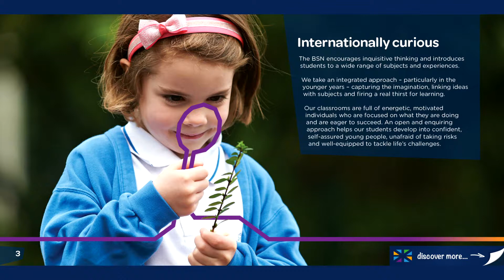BSN Prospectus Video - Internationally Curious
We encourage inquisitive thinking and introduce students to a wide range of subjects and experiences, developing them into confident self-assured young people.

The British School in The Netherlands - one of Europe's leading British international schools based in The Hague area. With 2,300 students aged 3-18 years - our school benefits from students of over 80 nationalities, making us truly internationally British. We offer both UK curriculum with choice of A Level or IBDP at Sixth Form.